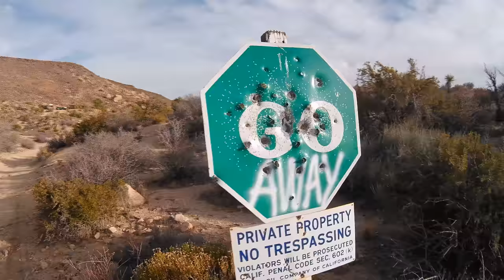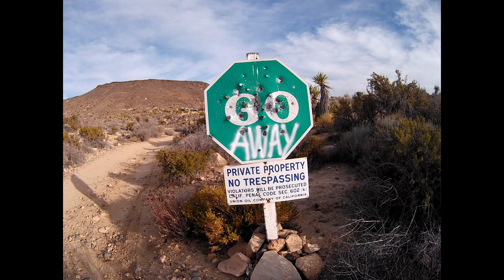ThiEye T5 Edge 4K VIDEO TEST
New year, new action cameras! ThiEye's T5E was a favorite of mine back in 2017, and now they have released the new T5 Edge. How does it differ from the older T5E? The T5 Edge adds in a remote control, voice control, and STABILIZED 4K footage (The T5E had non-stabilized 4K). So, is it better? Check out my test footage and video comparison to see for yourself! All video is stock, not edited with post-processing after filming. Filmed at 4K.

(4K EIS + remote control + voice control)

and